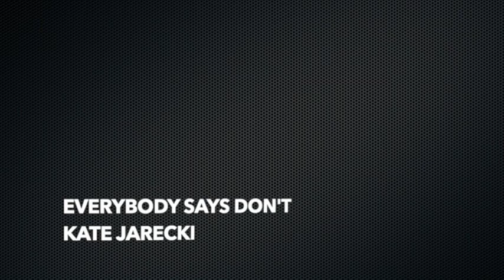Everybody Says Don’t - Kate Jarecki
“Everybody Says Don’t” from Anyone Can Whistle

Syracuse University Musical Theatre class of 2020 Cabaret

Videographer: Ricky Pak
Pianist: Jacob Stebly